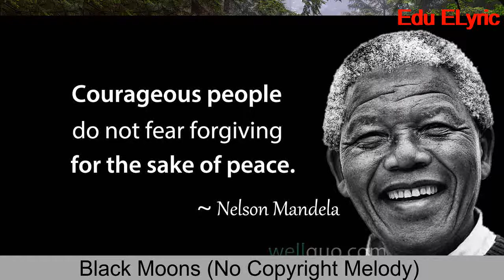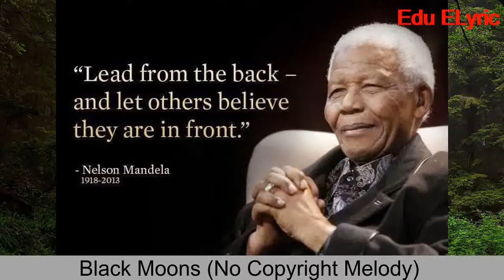Top Ten Nelson Mandela Quotes For "Inspire and Believe"